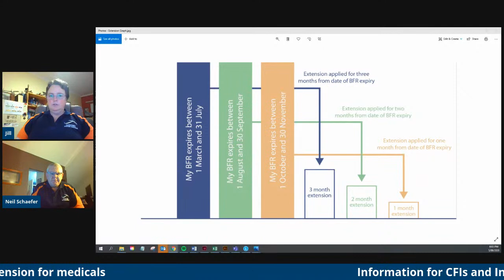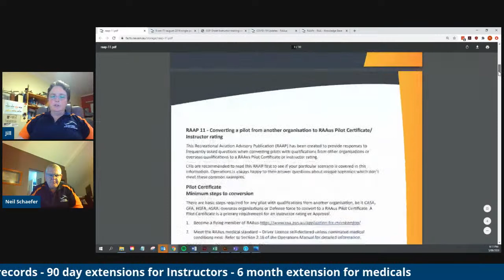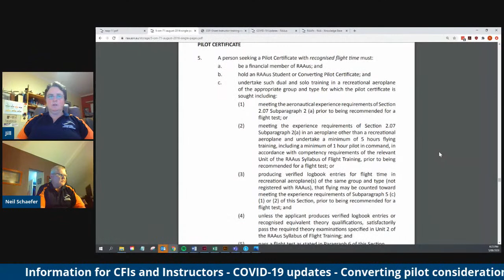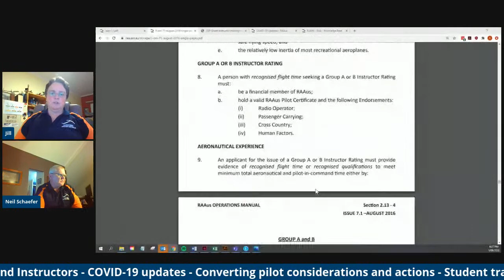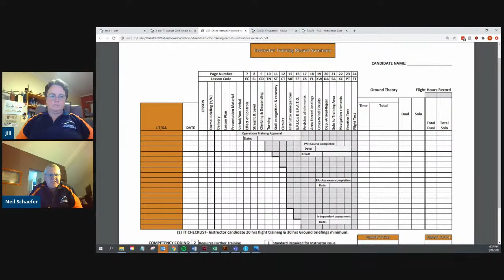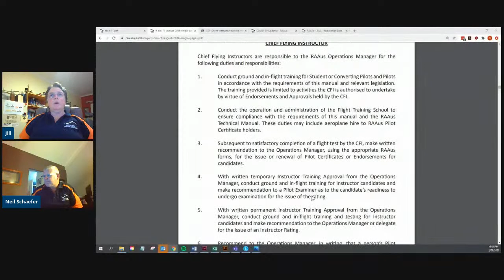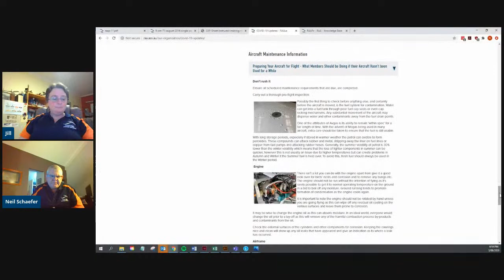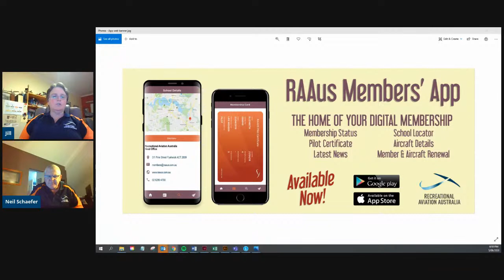RAAus Livestream for CFIs and Instructors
Join Jill Bailey, Head of Flight Operations, and Neil Schaefer, Head of Training Development, to discuss important processing information and obligations.